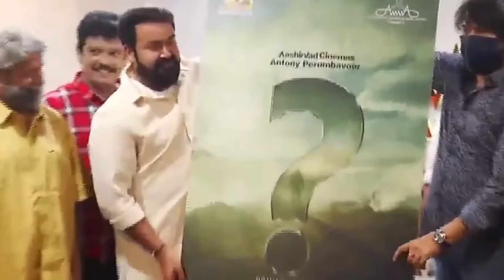ഗണേഷ് കുമാറിന്റെ ധിക്കാരം മമ്മൂട്ടിയോട് !! AMMA office I GANESH KUMAR'S ATTITUDE TO MAMMOOTTY !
AMMA OFFICE INAUGURATION
താര സംഘടനയായ അമ്മ  കൊച്ചിയിൽ നിർമ്മിച്ച ആസ്ഥാന മന്ദിരത്തിലെ ഉത്‌ഘാന ചടങ്ങാണിത്. മമ്മൂട്ടിയും മോഹൻലാലും ചേർന്നാണ്   ഉത്‌ഘാടനം നിർവഹിച്ചത് .  സംഘടനയിൽ ഔദ്യോദിക ഉത്തരവാദിത്തമില്ലാതിരുന്ന മമ്മൂട്ടി ചടങ്ങ് കഴിഞ്ഞയുടൻ  പുറത്തേക്കു പോകാൻ തുടങ്ങിയപ്പോഴായിരുന്നു വേദിയിലിരുന്ന ഗണേഷ് കുമാറിന്റെ അഹങ്കാരം നിറഞ്ഞ പെരുമാറ്റം.  മഹാ നടൻ മമ്മൂട്ടിയോട് ആദരവില്ലാതെ പെരുമാറുന്ന  ഗണേഷ് കുമാറിന്റെ പ്രകടനം ചിലർ കണ്ടില്ലെന്ന് നടിച്ചെങ്കിലും ക്യാമറ കണ്ണുകൾക്ക് കാണാതിരിക്കാനായില്ല